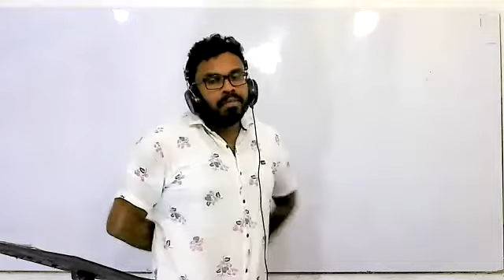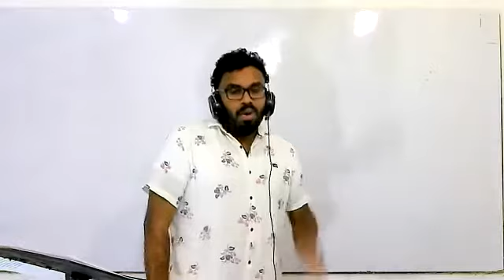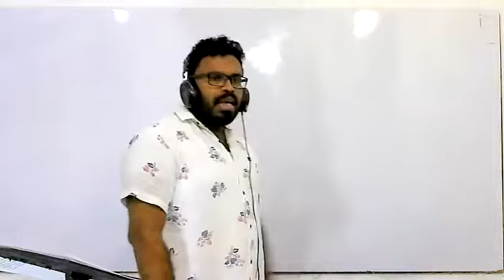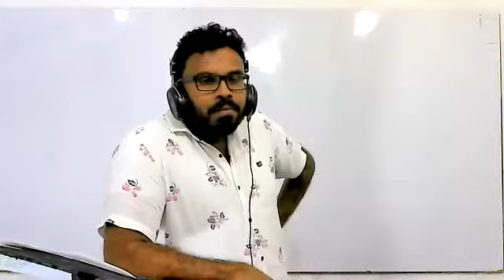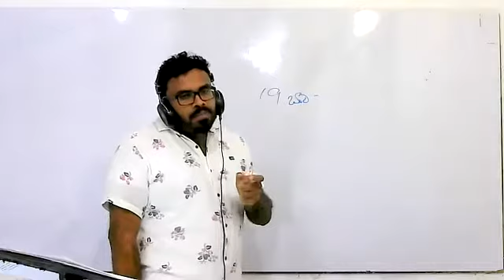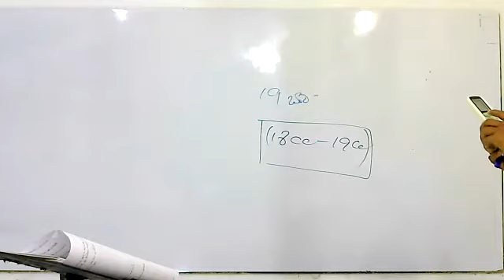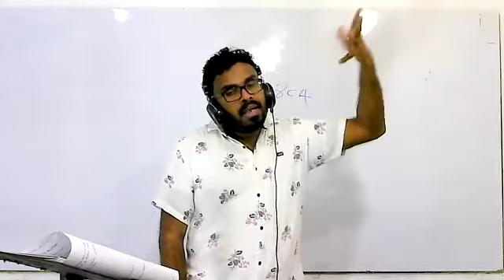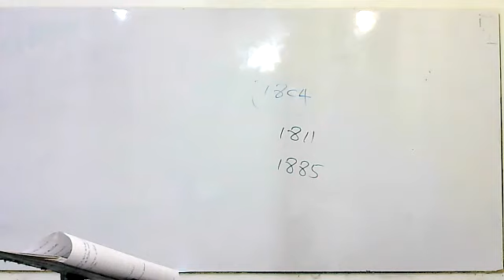💠𝐇𝐢𝐬𝐭𝐨𝐫𝐲 𝐆𝐫𝐚𝐝𝐞💠🔰11🔰 ◀♾❃කාර්මික විප්ලවය ❃♾▶🔰කාර්මික විප්ලවයේ ජනිත වූ ප්‍රතිඵල 🔰January 14, 2022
පන්ති සදහා සම්බන්ද වීම්ට
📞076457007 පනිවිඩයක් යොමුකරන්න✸